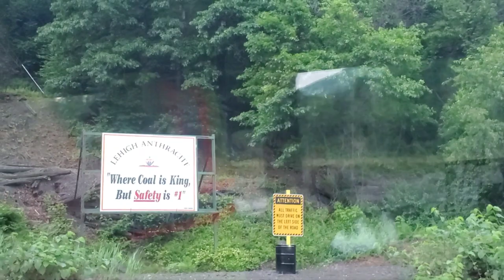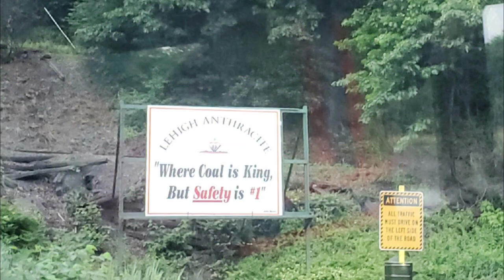A Tour of the Lehigh Anthracite Surface Mine